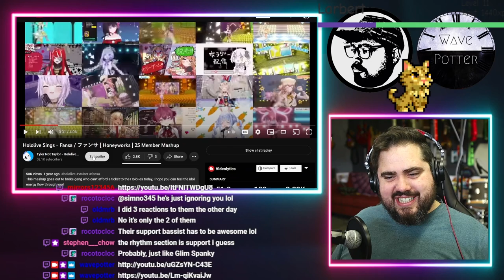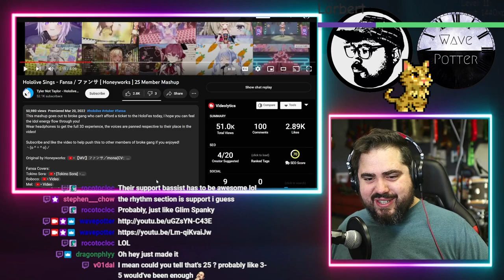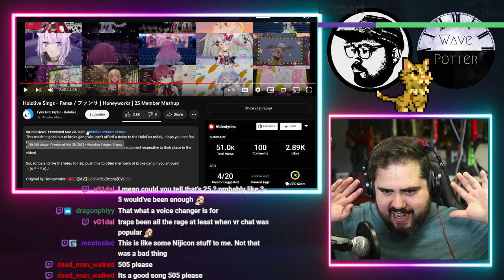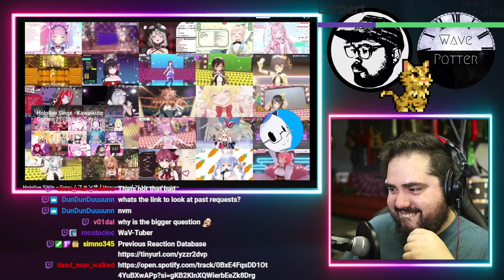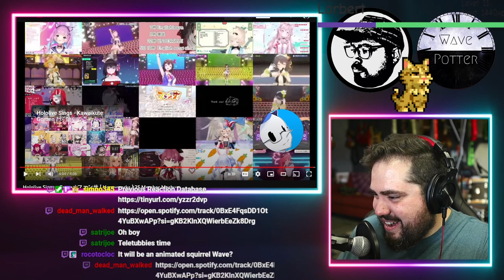Hololive Sings 'Fansa / ファンサ' [ Honeyworks ] 25 Member Mashup | Rock Musician Reacts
Mailing Address:
Wave Potter